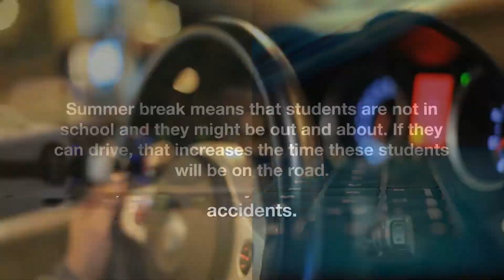Reasons Car Accidents Rise During the Summer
Summertime brings more gatherings and people getting outside. People are going on vacation, traveling more, and doing a slew of other things that have them on the road. Unfortunately, more people on the road also means more negligent behavior that results in car accidents and injuries.

SUMMER BREAK
Summer break means that students are not in school, and they might be out and about. If they can drive, that increases the time these students will be on the road and potentially get into car accidents. The more people there are traveling on the roads, the more likely there are to be more accidents.

INCLEMENT WEATHER
While there is a lot of sunshine during the summer, you can still encounter inclement weather. Bad weather events increase the chances of car accidents. Even the smallest amount of rain on the roadways can lead to dangerous situations. However, it’s important to remember that even the sunniest days can cause hazardous driving because of the sun’s strong glare.

CONSTRUCTION
Road construction is more prevalent during the summer because of the drier conditions. Unfortunately, construction zones create closed roadways and cause heavy congestion in other areas. This often leads to more cases of rear-end accidents.

VACATION TIME
Summer is vacation time. Many people choose to drive to their destination, so there are more people on the road in locations they are unfamiliar with. They might stop suddenly, make sudden turns, or do something else unexpected. Be sure to leave in plenty of time so you are not rushed during your travels.

Summer is inevitably the time when more people are out and about. To try and stay safe while traveling this summer, be sure to stay off your cell phone and try to steer away from any other distractions. Remember to always plan your trips, too.

If you find yourself in an accident during your travels this summer, make sure you contact a trusted auto accident attorney to help. Get in touch with us at Shlesinger & deVilleneuve Attorneys, P.C. today.